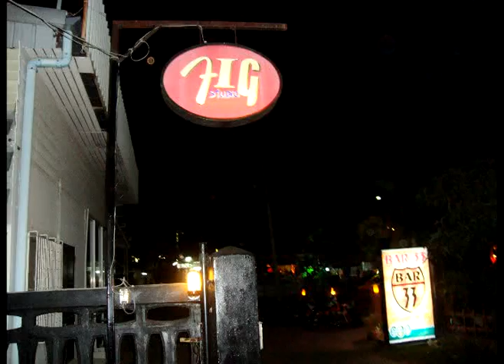ห้องซ้อมดนตรี-FIG-STUDIO.mpg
ห้องซ้อมดนตรีมาตรฐานระดับสากล FIG STUDIO มหาสารคาม โทร.083-3616151 (คุณกรุง)